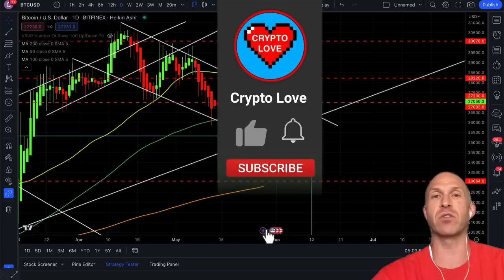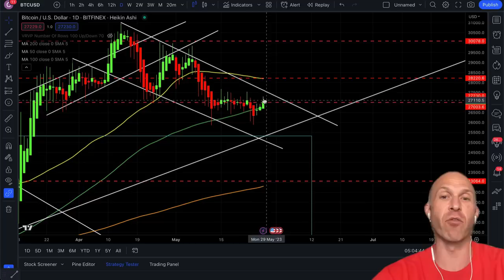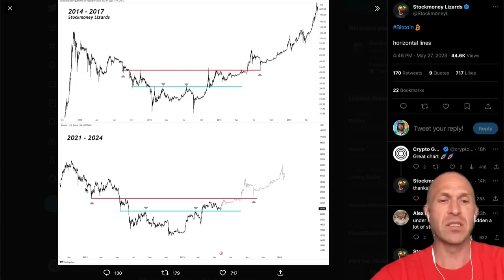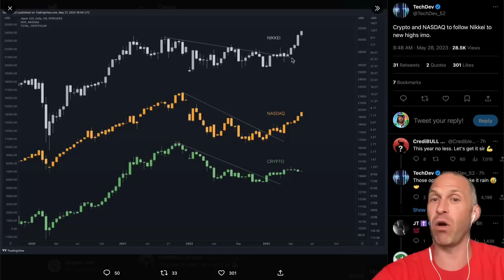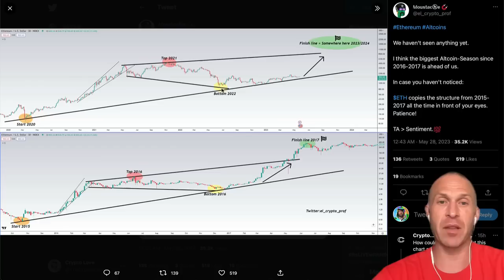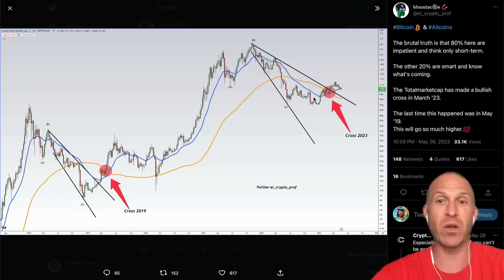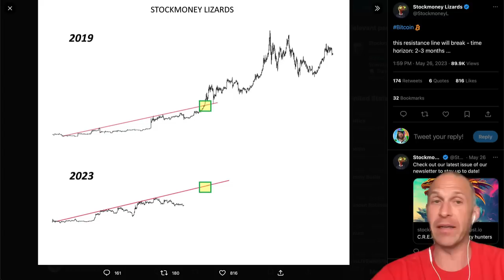LAST TIME THIS CAUSED MASSIVE BITCOIN PUMP!!!!!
🚨 BITCOIN TRAP! 🚨 BITCOIN: GAME OVER?! [watch fast] BITCOIN: 🚀 MASSIVE MOVE INCOMING! BITCOIN: LAST TIME THIS HAPPENED 👉 200% PUMP! BITCOIN: 🚨THE NEXT MOVE!